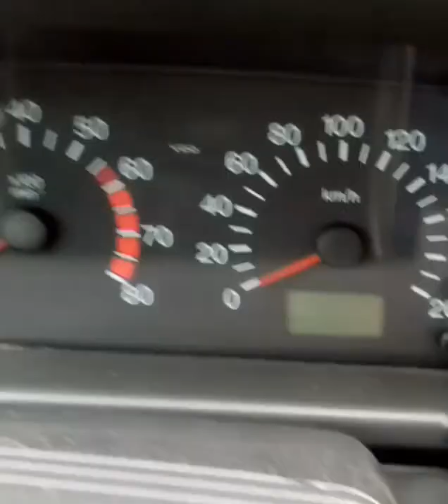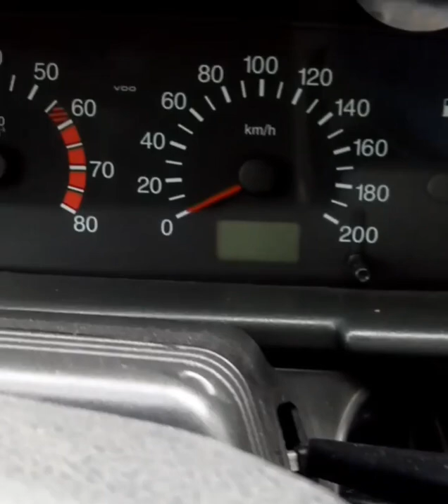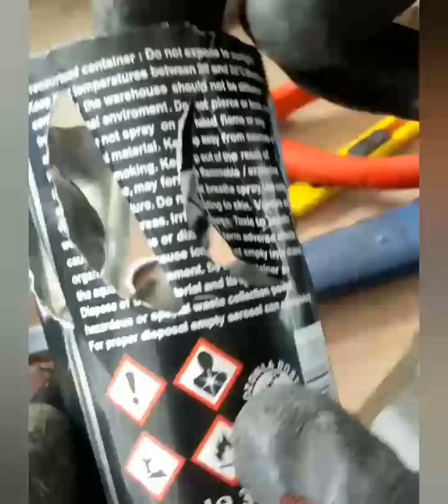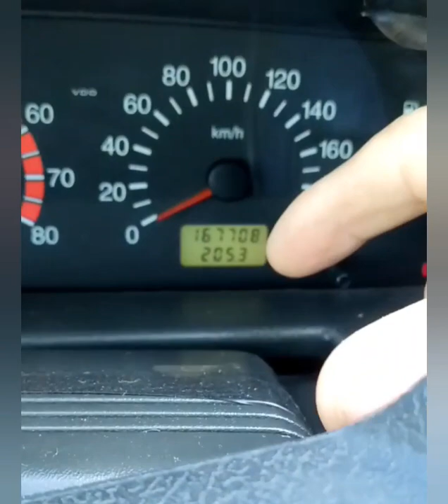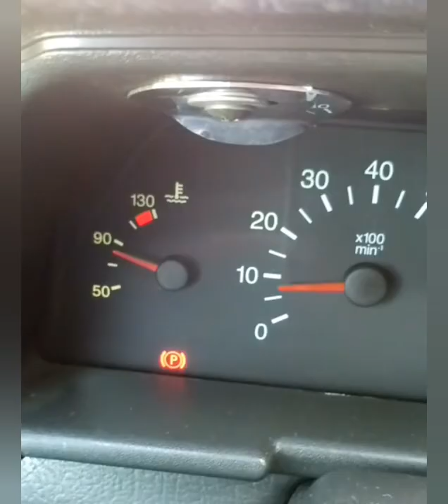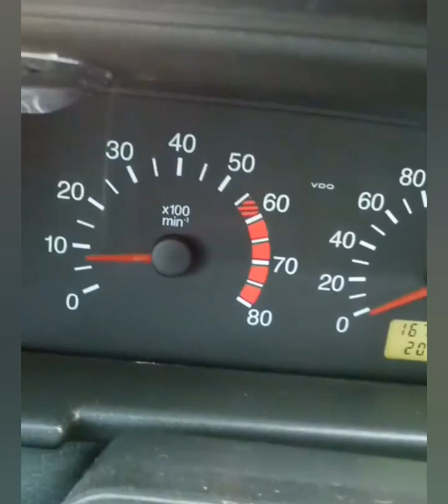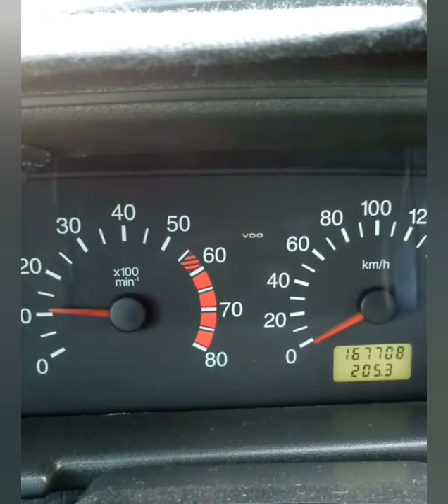Arıza gösterge ışığı söndü performans arttı.Süper buluş.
Merhaba arkadaşlar bu videoda sizlerle çok güzel ni bilgi paylaşacağım. Ben denedim harika işe yaradı kesinlikle izleyip siz de kaçırmayın... iyi seyirler dilerim...